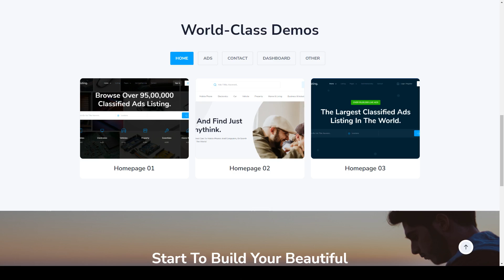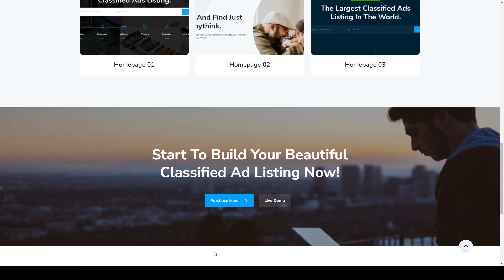Onest - Classified Ads HTML Template classified classified ads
Columns 4+

 Layout Responsive

 Tags ad listing, ad posting, ads, advertising, business, classicads, classified, classified ads, directory, html, jobs, listing, local